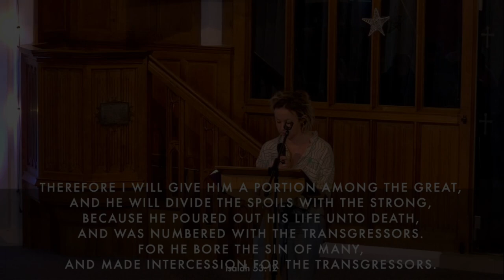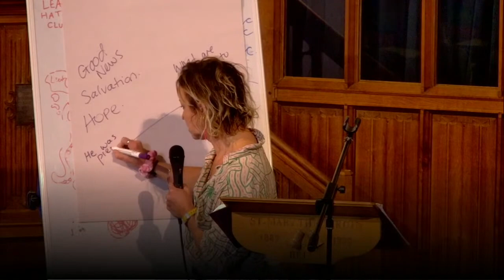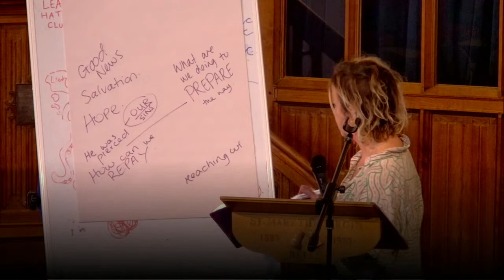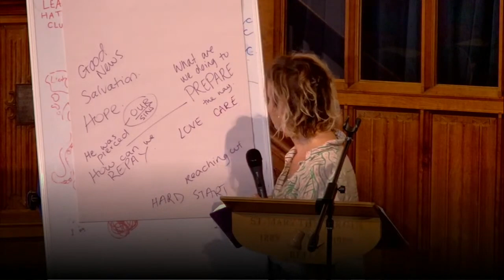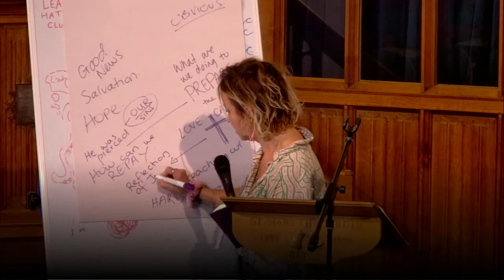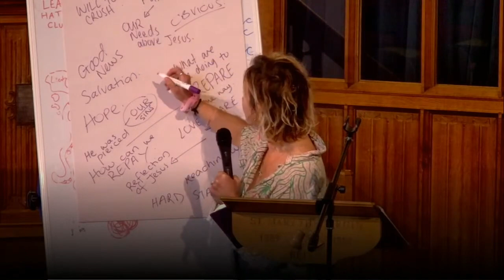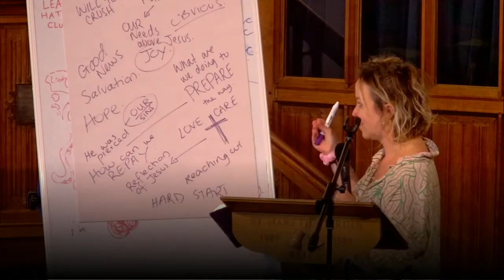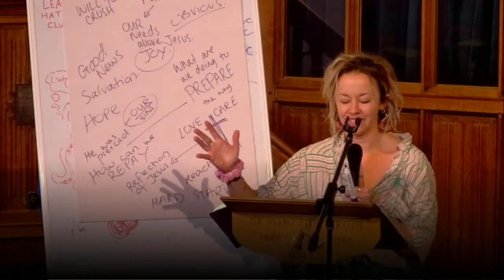Get ready to Party: Christmas, something to celebrate | Sun 19th Nov | John Muggleton & Mary Kurz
John Muggleton & Mary Kurz combine to prepare our hearts to be amazed afresh by the start of the greatest story ever told.

All that we do at St Mary’s is made possible by the generous support of the congregation, and most of that is by planned giving. To find ways that you can give to St Mary’s to help see our vision realised